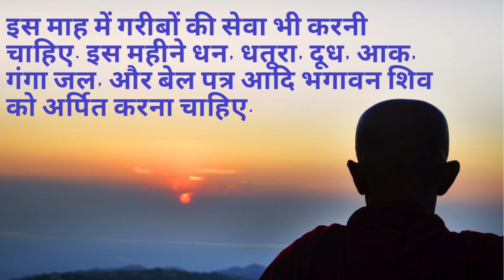सावन में भोलेनाथ को कैसे प्रसन्न करें